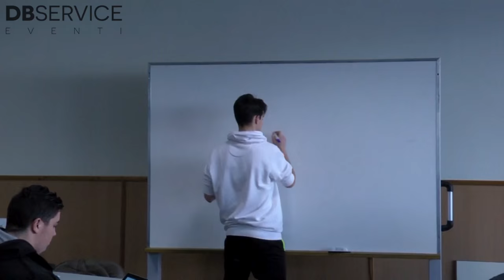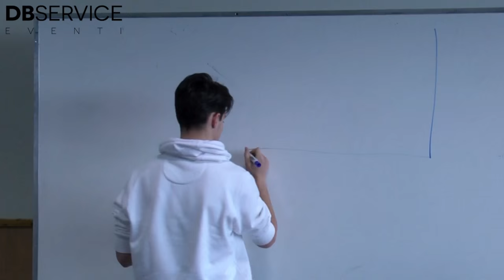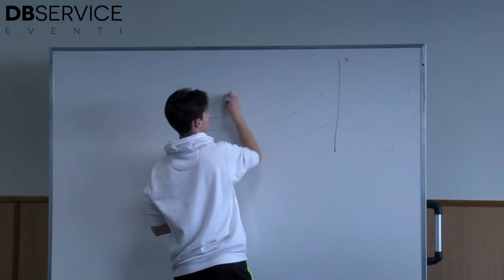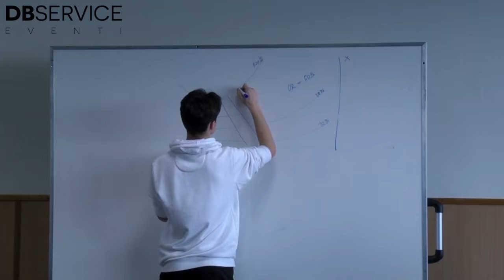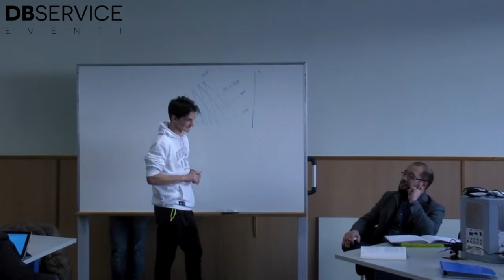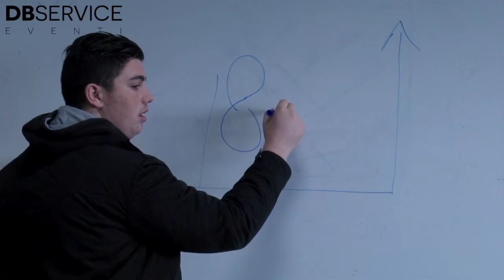Festa di don Bosco 2016 | 4ITT C